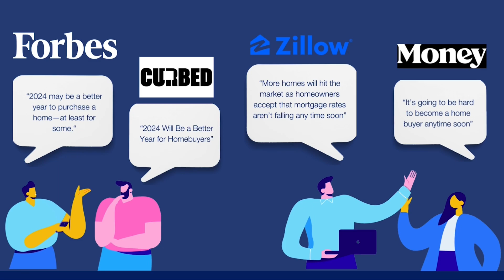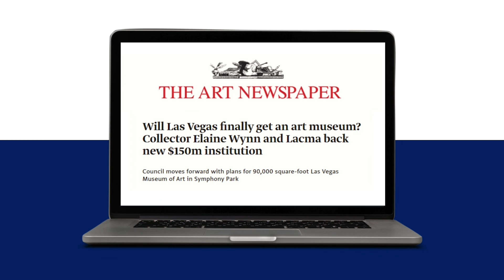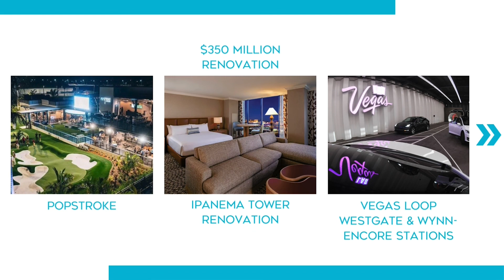Monthly Market Update ~ January 2024